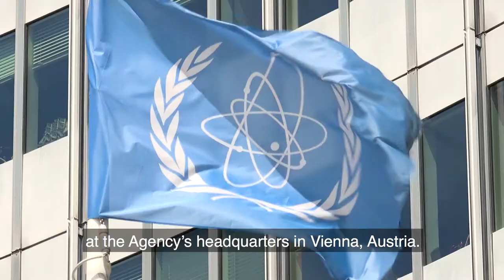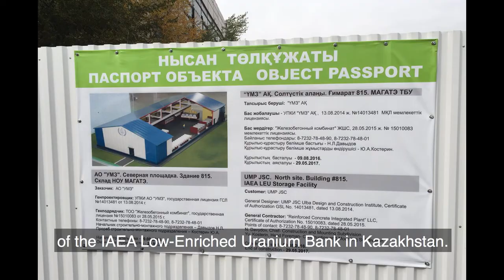IAEA Board of Governors Concludes its November Meeting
The IAEA Board of Governors has just concluded its November meeting. The Board of Governors meets 5 times a year and the main focus of this meeting was the technical cooperation programme for 2018/2019.

This video highlights some of the items discussed at the meeting, including nuclear verification in Iran, technical cooperation projects contributing to Member States’ achievement of the Sustainable Development Goals and an update on the progress of the IAEA Low Enriched Uranium (LEU) Bank.